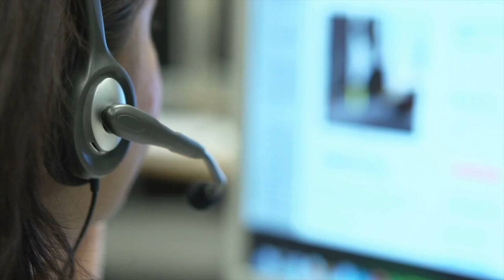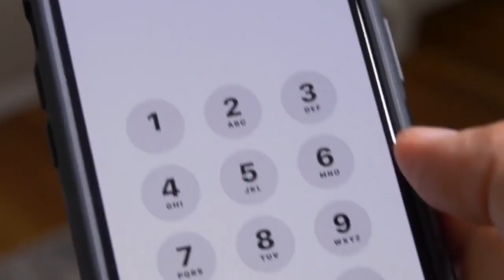Küçük Kız 911’i Aradı. Eve Giden Polisler Gözlerine İnanamadı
Acil servis hatlarında çalışan operatörler her gün yüzlerce aramaya cevap veriyorlar. Bunların bir çoğu zaman geçirmek, şaka yapmak ya da ilgisiz sorular sormak için bu hatları meşgul etse de elbette son derece kritik durumlarda verilen hızlı tepkiler bir çok kez hayat kurtarabiliyor.

Bu yüzden işe başlamadan önce özel bir eğitim alan operatörler karşılaşabilecekleri durumlara önceden hazırlanarak, en doğru tepkiyi vermeleri amaçlanıyor. Arayan kişiye “neredesin”, “yaralı mısın” ya da “tehlikede misin” gibi kritik sorular yönelterek en hızlı şekilde yardım ulaştırmaya çalışıyorlar. Peki arayan kişi konuşamazsa, mesela 3 yaşında bir çocuksa ona nasıl yardım edebilirler?

Bunun en başarılı örneklerinden birini Mary Wright adlı 911 çalışanı verdi. Mary o gün çok sayıda çağrıyla karşılaşmış artık mesaisinin sonlarına gelmişti. Kendisine düşen son aramayı cevapladığında başlangıçta bunun sessiz bir çağrı olduğunu, birilerinin dalga geçmeye çalıştığını düşündü. Ancak kulağındaki sesi yükselttiğinde derinden gelen bebek sesini duydu.